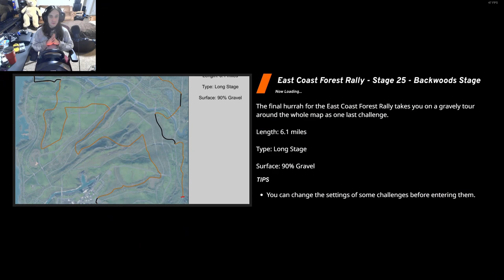Final Stage Beam NG Rally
After nearly a month of doing a stage a day in the project beamNG rally here is the final stage of it all!
mod is project beamng rally

0:00 Intro
1:07 Stage 25
9:45 Finish